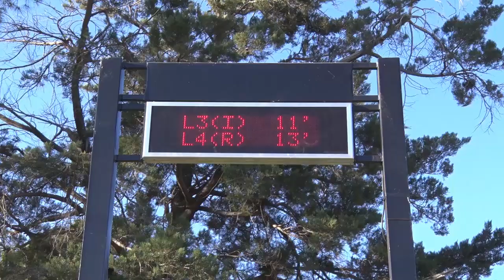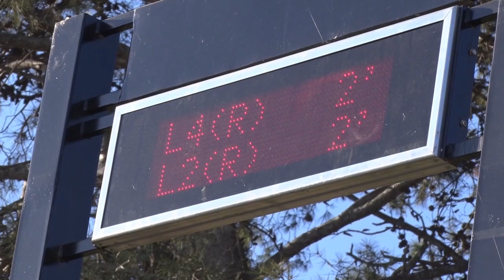La UTA cuestiona a concejales opositores